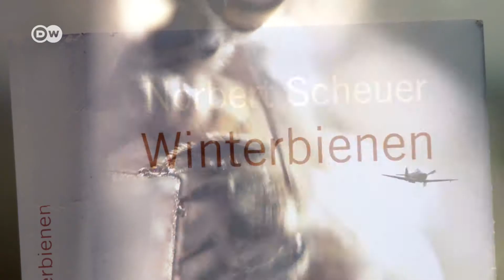Deutscher Buchpreis 2019 | Portrait Norbert Scheuer | English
"You can see certain parallels between a bee hive, which is totalitarian, but very peaceful, and the Nazi regime, which was totalitarian, but very aggressive."

Portrait of Norbert Scheuer whose novel „Winter Bees“ is shortlisted for the German Book Prize 2019

Portrait auf Englisch von Norbert Scheuer, dessen Roman „Winterbienen” auf der Shortlist des Deutschen Buchpreises 2019 steht

Produced by Deutsche Welle